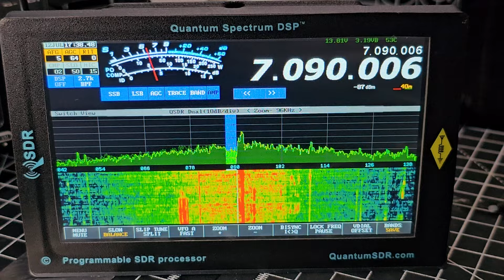Quantum SDR M3 +